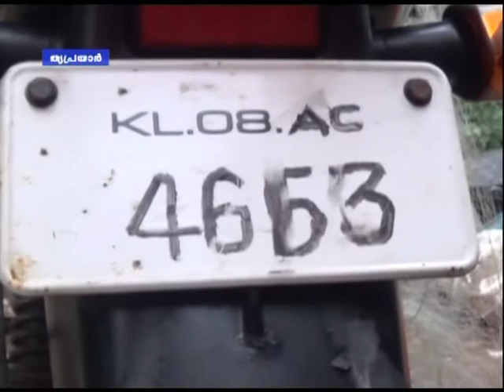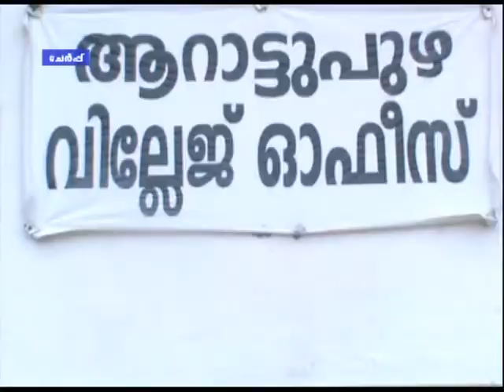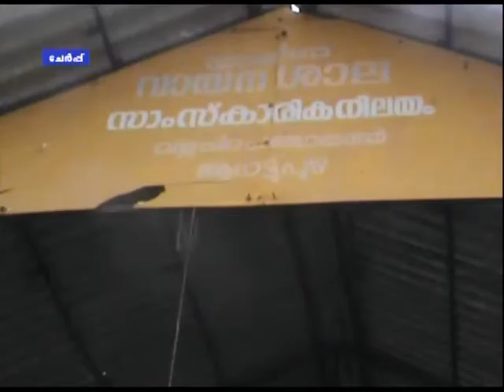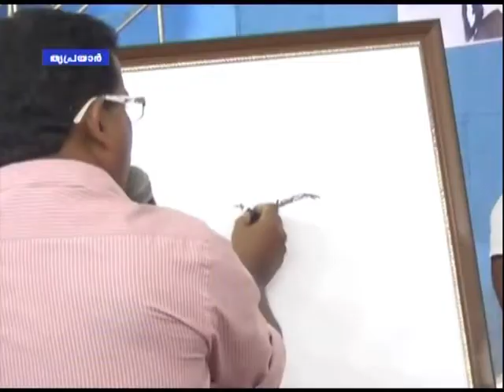Grama Varthakal 24